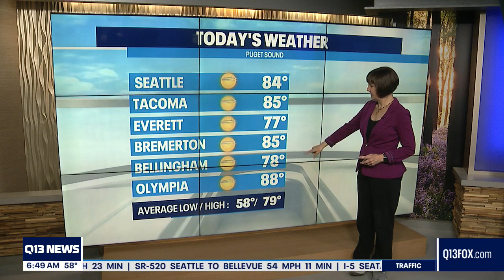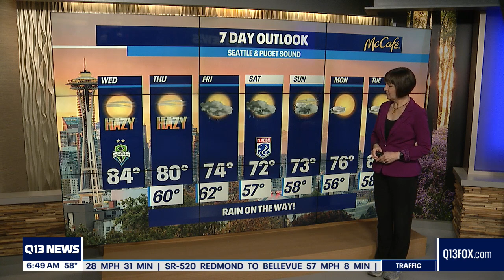Rain, mild temperatures on the way to Puget Sound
Q13 News Meteorologist M.J. McDermott has rain in your 7-day forecast.